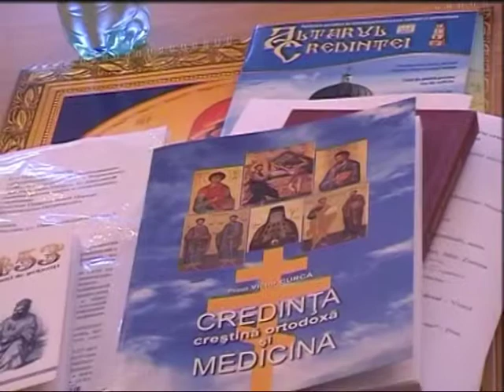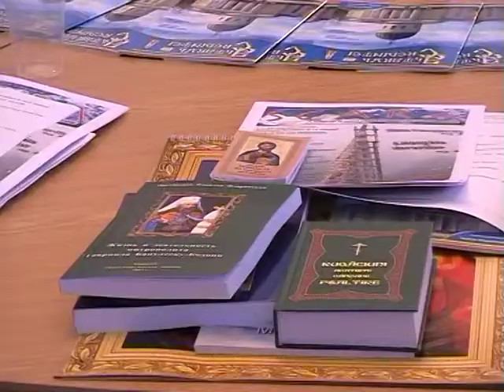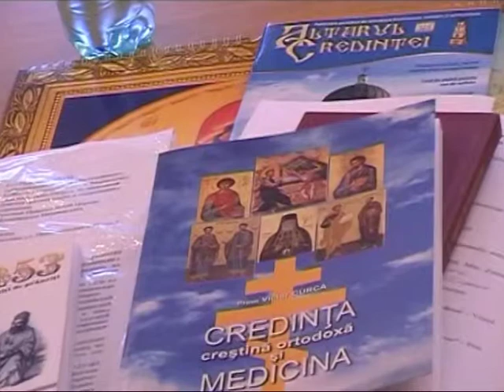Lansarea revistei „Altarul Credinței"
Reportaj de Iulian Proca